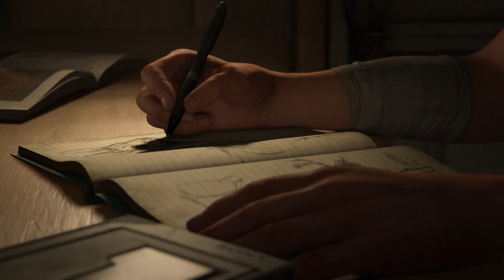Last Of Us 2 film ITA PS5 4k HDR 60 fps - Parte 1 - Joel e Tommy e la partenza di Dina e Ellie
Il film ITA
PS5 4k HDR 60 fps

Ciao ragazzi, ora che sono riuscito a comprare una semi-introvabile PS5, dopo lo splendido Demon's Souls Remake, mi sono rimesso a giocare all'avventura di Last Of Us 2 per gustarmi il gioco in 4k.
Visto l'enorme successo che ancora ho con i vecchi filmati della PS4, ho deciso di fare una nuova playlist nella quale ripropongo il gioco, montato ad hoc, in tutto il suo splendore del 4k UHD a 60 fps.
Si parte con il lungo prologo che inizia con il racconto che Joel fa al fratello Tommy degli eventi di Salt Lake city del primo episodio fino ad arrivare alla partenza di Dina ed Ellie dalla contea di Jackson per andare in perlustrazione verso una baita da ripulire dagli infetti.

Qui di seguito potete trovare la playlist che via via aggiornero' con i filmati montati a film sempre con il gioco giocato sulla PS5 e quindi tutto ad altissima qualità ovvero 4k in UHDS a 60 fps:

A presto ^_^